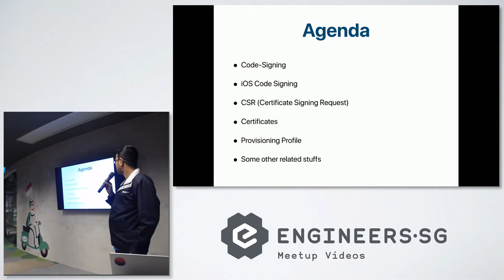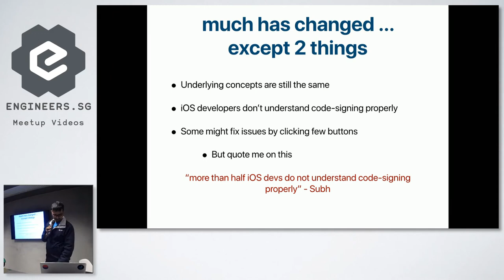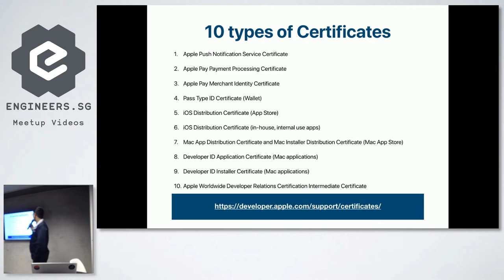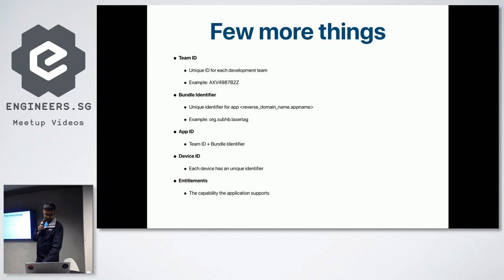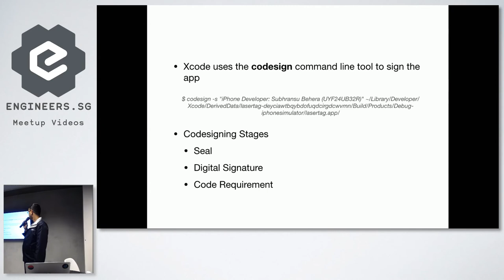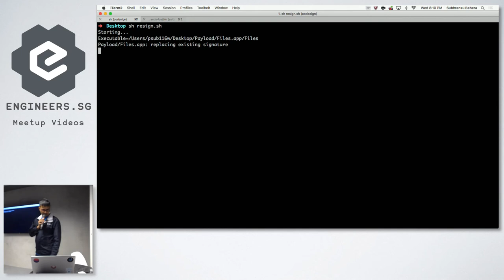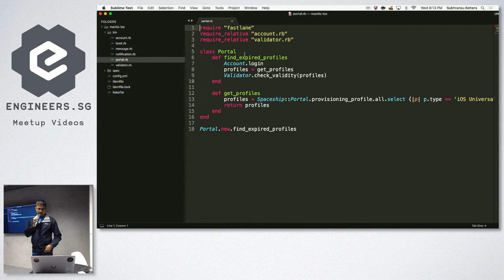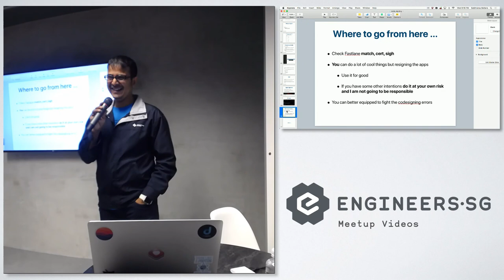Code signing internals that nobody tells you - iOS Dev Scout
Speaker: Subhransu Behera